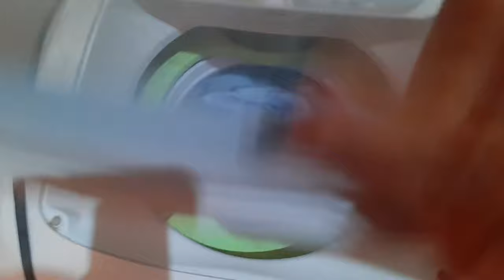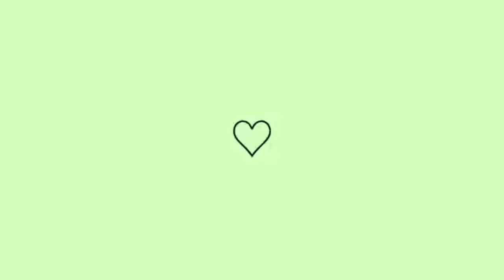LAVANDO AS ROUPINHAS DO BEBÊ 💙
oi meus amores tudo bem com vocês? chegou o grande dia de lavar todas as roupinhas do Khaled espero que você tenha gostado de acompanhar como foi lavar as roupinhas 🥰💙 me acompanha também no Instagram 👇

Lavando as roupinhas do bebe
lavando as roupinhas do bebe 2021